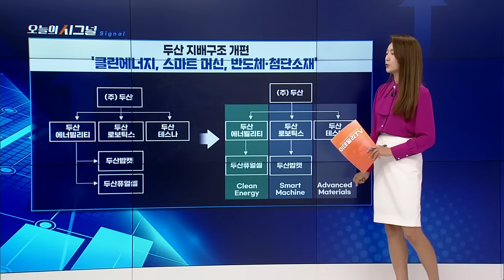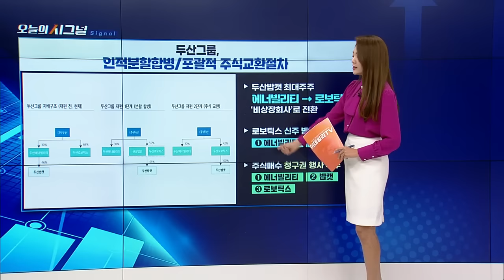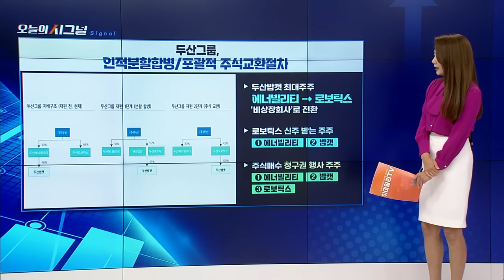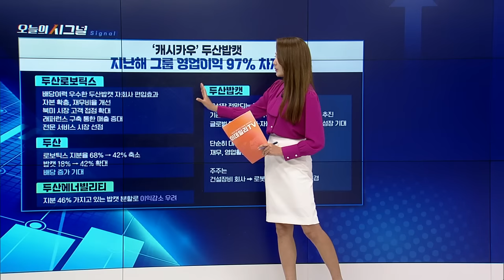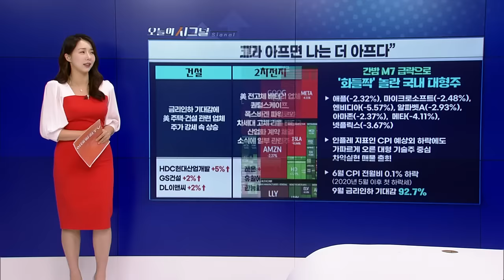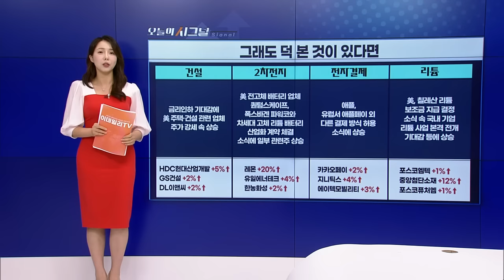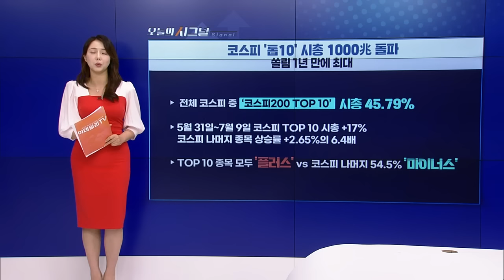두산 지배구조 개편 [오늘의 시그널] | Final Shot (20240712)